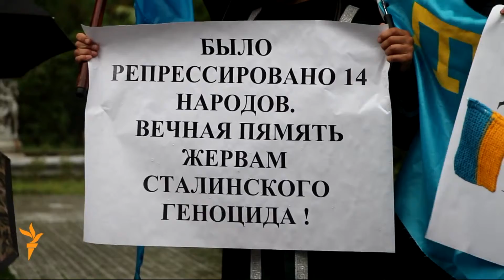Кырымтатарлар сөргене Казанда да искә алынды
18 май Казанда сәяси золым корбаннарына һәйкәл янында кырымтатарларны сөргенгә җибәрүгә 71 ел тулуны митинг оештырып искә алдылар. Чыгыш ясаучылар Кырым һәм Казан татарларының аерылмас бер милләт булуын әйтте һәм Русия хөкүмәтеннән кырымтатарларның проблемнарын чишүне таләп итте.